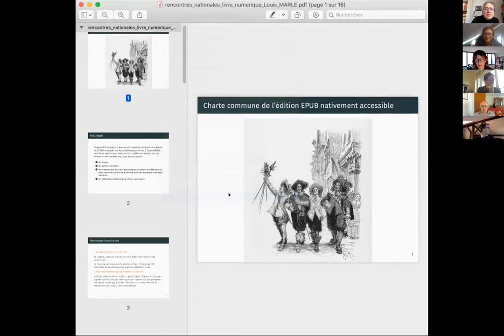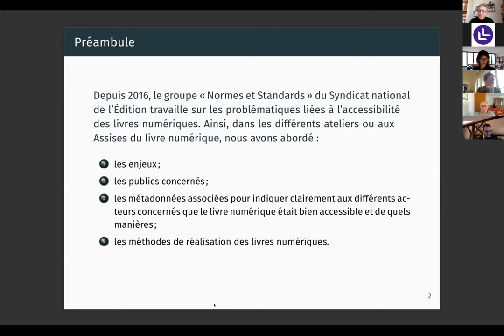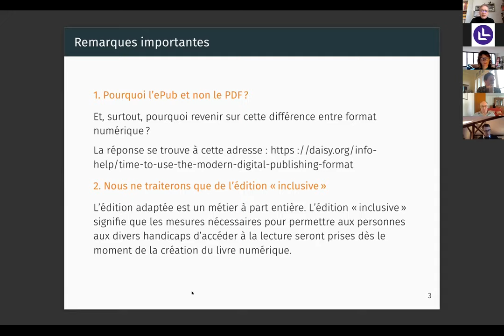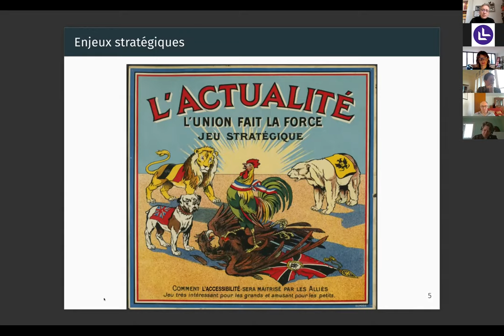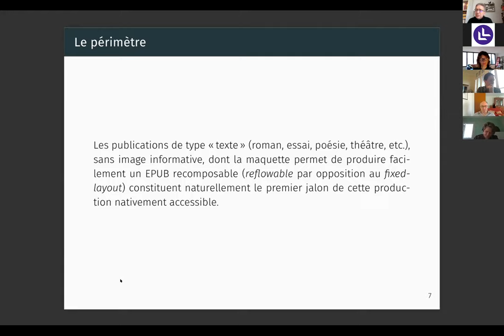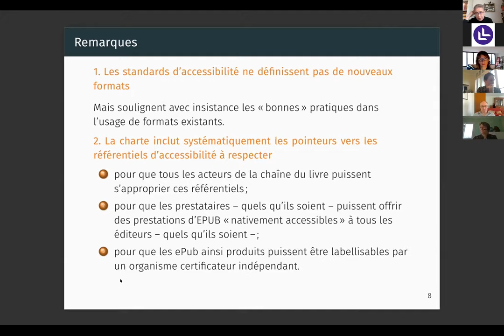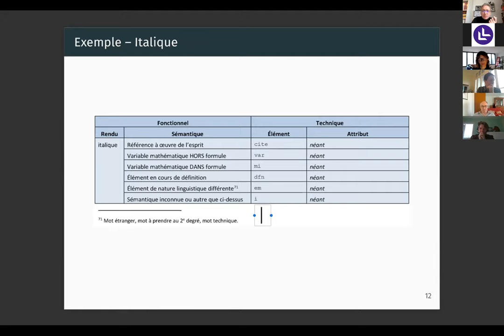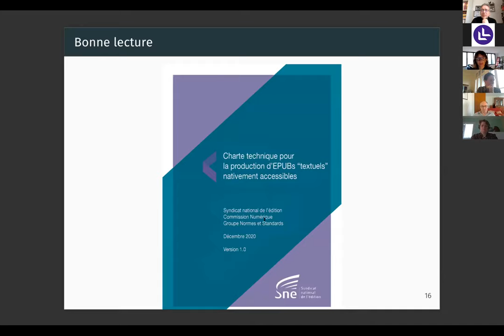Une charte commune de l’édition EPUB nativement accessible RNLNA 4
Une intervention de Louis Marle, responsable de la production numérique aux éditions Albin Michel et animateur du Groupe Normes & Standards du Syndicat national de l’édition.

Retrouvez la Charte et l’appel à commentaires, en ligne, sur le site du SNE

Les Rencontres nationales du livre numérique accessible (RNLNA) organisées par Braillenet, Auvergne-Rhône-Alpes Livre et Lecture et l'Enssib ont eu lieu jeudi 21 janvier 2021, en visioconférence. Retrouvez l’ensemble des captations vidéo de la matinée sur le compte Youtube d’Auvergne-Rhône-Alpes Livre et Lecture